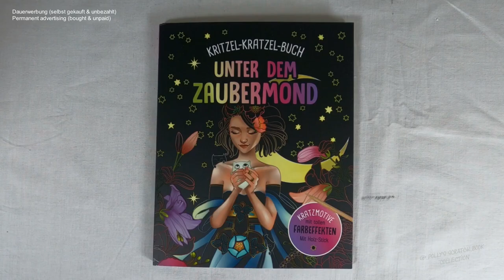Meerjungfrau mit dem Mond freikratzen (Speedrun) I DIY I ASMR I scratch painting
fantasy I diy I asmr I scretchbook I relaxing I speedrun I no talking I no music

📖 Buch 📓
Kritzel-Kratzel-Buch / Unter dem Zaubermond

📰 Credits 🖋️
Illustrationen Innenteil: Mia Steingräber
Umschlagmotive: Mia Steingräber
Gesamtherstellung: Naumann & Göbel Verlagsgesellschaft mbH, Köln
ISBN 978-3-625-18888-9